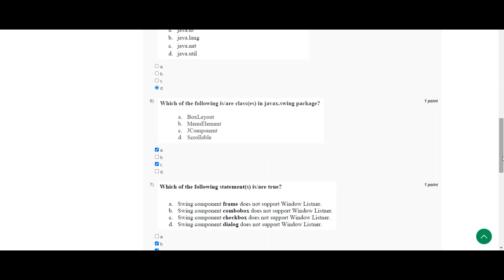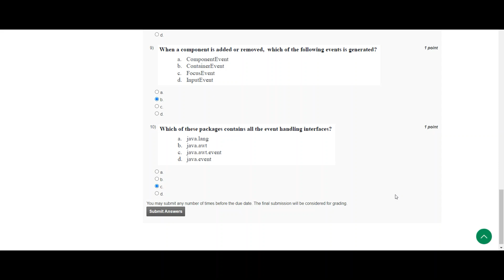Programming In Java | NPTEL | week 9 | assignment 9 solution 2023